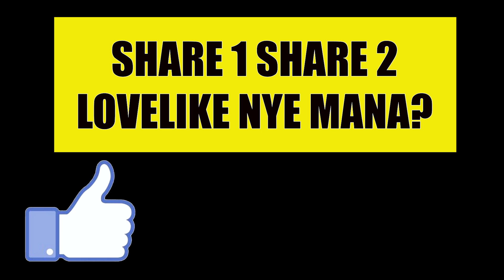Setahun mencari INSPIRA: Pencarian berakhir di CHE DIN KAN ADA.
Kisah En.Hairulnizam dr.Johor katanya setahun mencari INSPIRA dan di Johor dan KL namun tak jumpa yang berkenan.Menurut En.Hairul, kebanyakan usedcar kat KL nie sume dia dah masuk ..Sungai Besi,Sungai Buloh,Sungai Kajang, Sungai Nil Opsss 🤫🤫🤫tapi tiada yang berkenan...sehinggalah dia ternampak posting CDKA di FESBUK..6bln dia follow dan akhirnyaa.. dapat INSPIRA pujaan hati.

"Amat jelas penerangan CDKA, urusniaga pun telus dan urusan sangat mudah..semua saya buat di Johor..tak perlu datang KL, datang amik kereta shj."- En.Hairul.

ENCIK HAIRULNIZAM MEMBELI PROTON INSPIRA 2.0 A 2013 terpakai DENGAN CHE DIN KAN ADA.

✅IC BOTHSIDE
✅LESEN BOTHSIDE

Sebarang kemusykilan,
sila hubungi